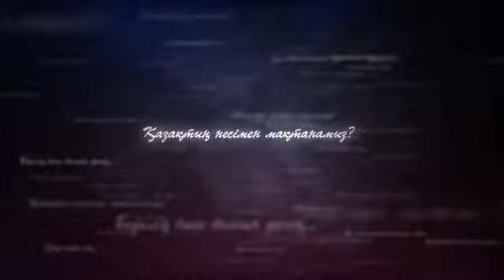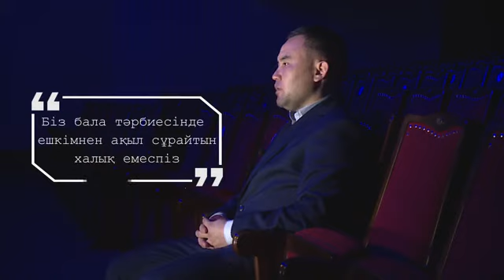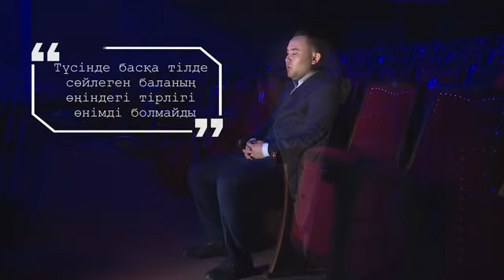"Айтарым бар..." /26.01.2021ж/